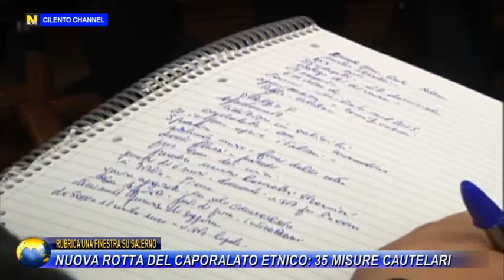RUBRICA UNA FINESTRA SU SALERNO, NUOVA ROTTA DEL CAPORALATO ETNICO 35 MISURE CAUTELARI